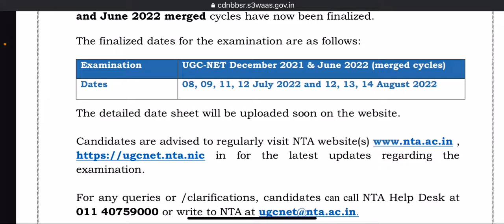UGC NTA NET EXAM 2022 Final Dates